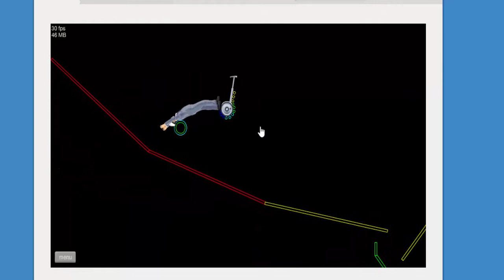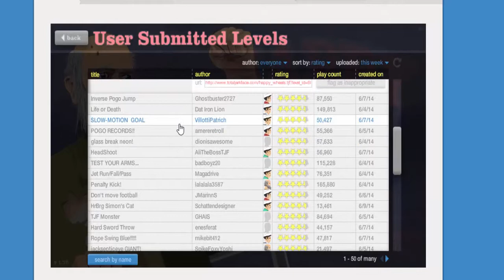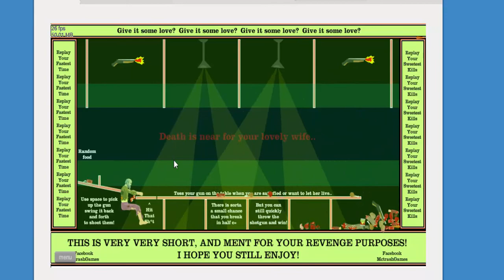MY WIFE CHEATED ON ME- Happy Wheels